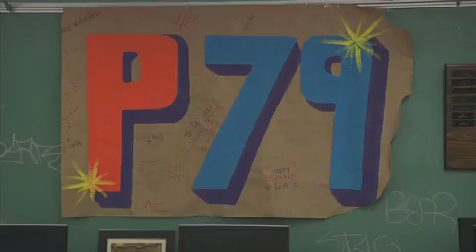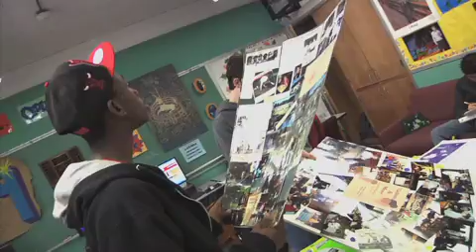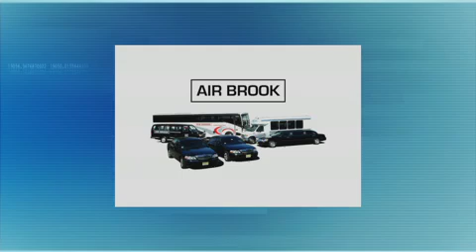Bob Jones, Peter Horn & Scott Reddin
Dr. Bob Jones, President and CEO of Children's Aid and Family Services talks about the importance of adoption and foster care homes.

NJEA Classroom Close-Up special with Peter Horn, Project '79 Coordinator at Westfield High School.

Scott Reddin, Executive Director of Project Literacy talks about the program and how it has helped 5,700 students with reading, writing and speaking English.